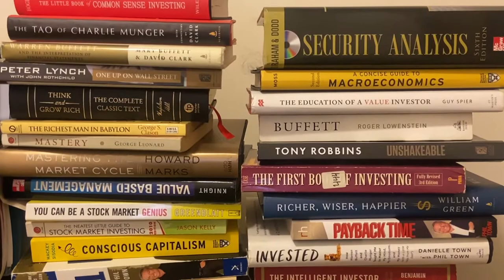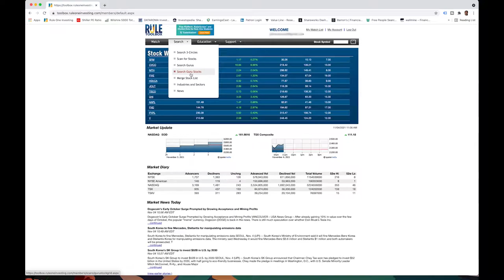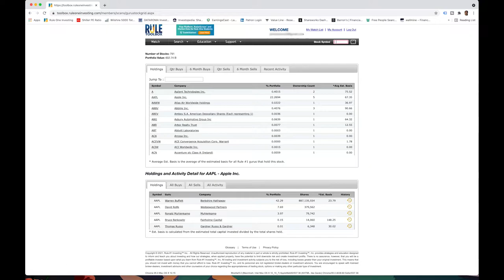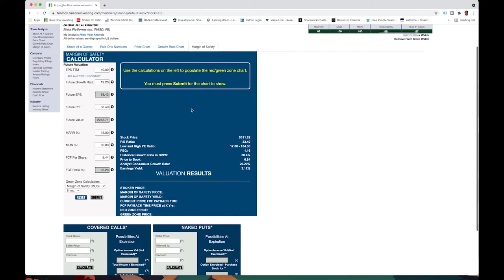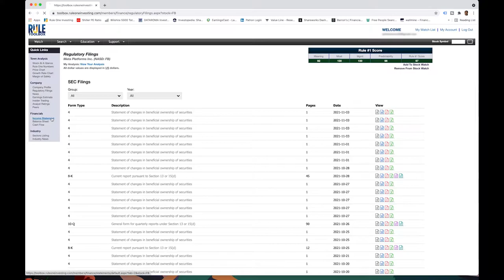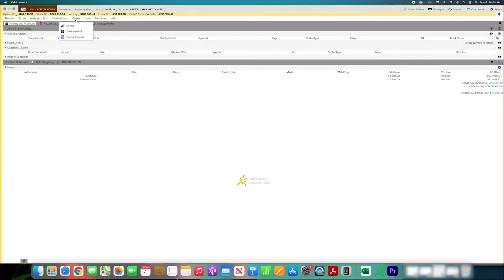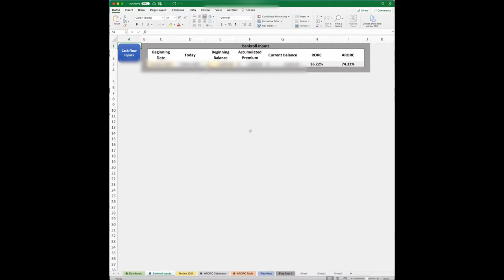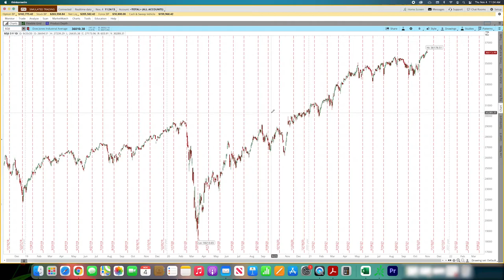Phil Town Rule #1 Investing Course Review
I attended Phil Town's Rule One Investing class as a brand new investor. I give my honest opinion on if this is the best investing class out there.

Chapters
0:00 Intro
1:02 Class Overview
4:57 Class - Pros
11:26 Class - Cons
13:45 Did I make money?
14:54 Would I recommend the class?

**LINKS TO BOOKS MENTIONED IN THIS VIDEO**
1.) Rule #1 Investing

2.) Payback Time

3.) Invested

After attending his Rule #1 seminar, I took the leap of faith and continued my studies. I go over the course in detail, give you the pros and cons and my opinion on whether or not I recommend the class as a brand new investor in the stock market.  Hope you enjoy.